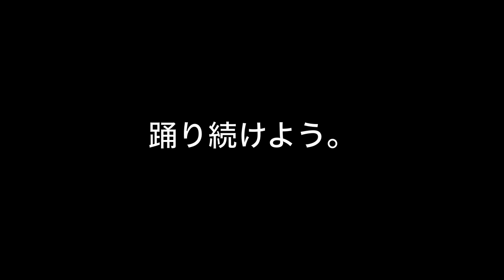ありがとう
もう二度と３３期が揃って練習することができないということ。
未だに実感できません

引退してから、やっぱダンス部は永遠に現役なんだなと
余裕こいて毎日のんびり過ごしてたのですが
あっという間に終わっちゃうもんですね笑

そんなに速く終わってしまったダンス部で過ごした日々を
この４分の動画にまとめてみました。俺のメッセージ付きです。

３年間ありがとうございました。
ダンスを続ける人も、続けない人も、ICUHSのダンス部３３期だったということを忘れずに、誇りを持って前に進みましょう。

頑張れば、必ず結果は出ます。
そして困った時は頼り合あいましょう。
３３期ダンス部、ありがとう